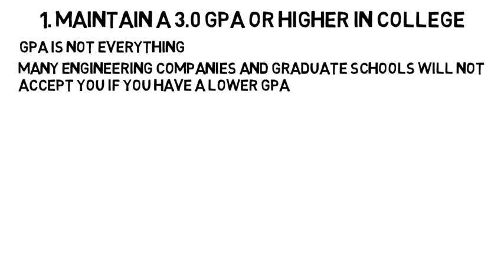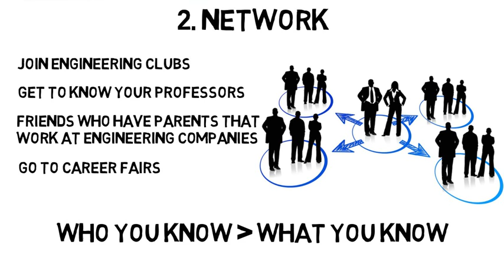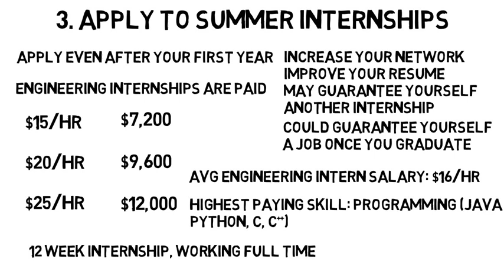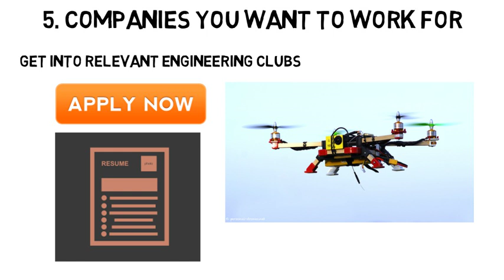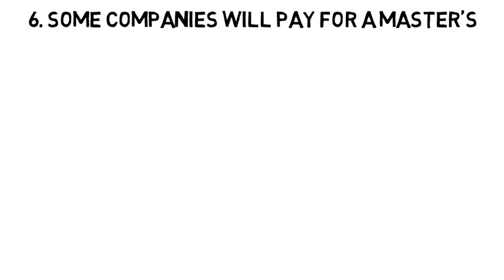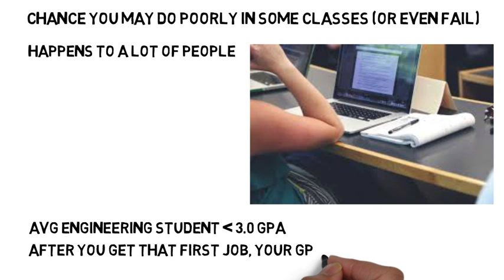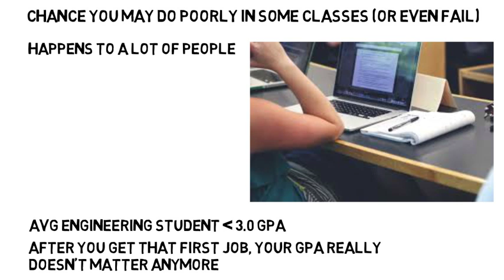7 Tips for Engineering Students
In this video I cover 7 tips for engineering students that I wish I had known earlier on.

1. Try to maintain over a 3.0 GPA in college

2. Network during college

3. Apply to summer internships as early as you can

4. Take summer classes

5.  Figure out which companies you want to work for

6. Some companies will pay for a master's degree, consider looking out for this in your later years

7. Practice good time management

Bonus Tips: Buying textbooks from a university book store is the most expensive option.

If you have money to spare doing internships or part time jobs, use some to pay off some of the loans you may have.